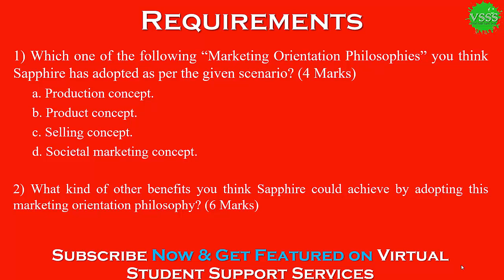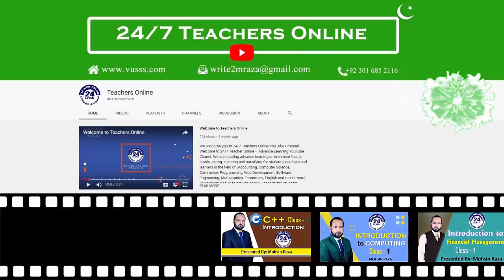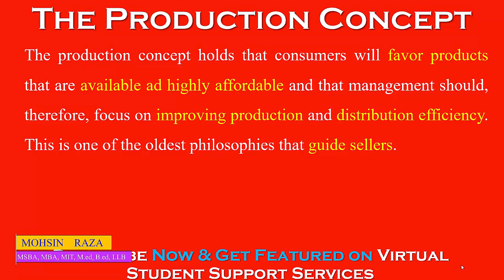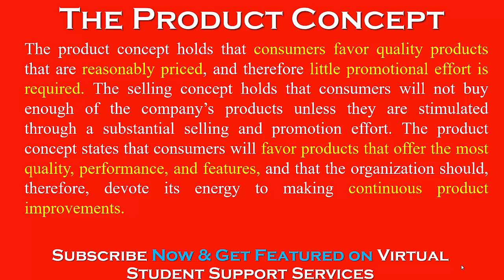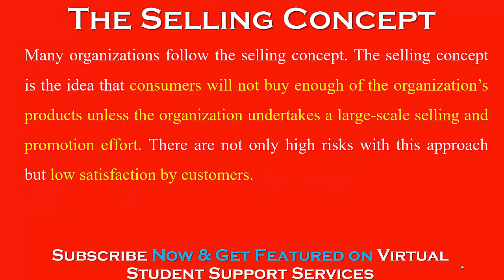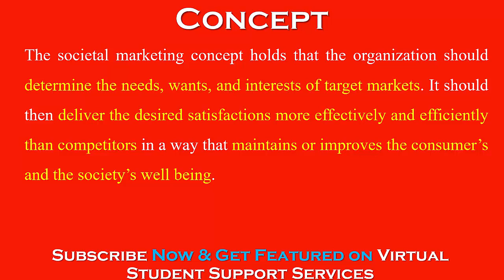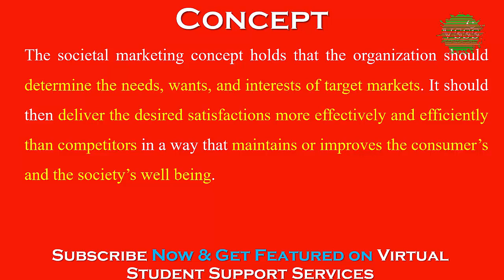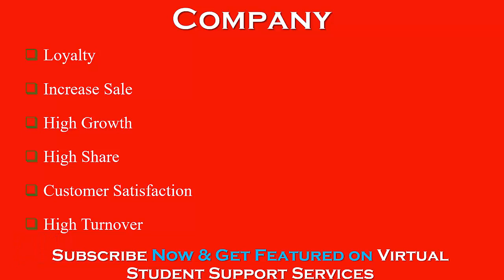SOLUTION Assignment No. 1 (MGT301 - Principles of Marketing) Fall 2019